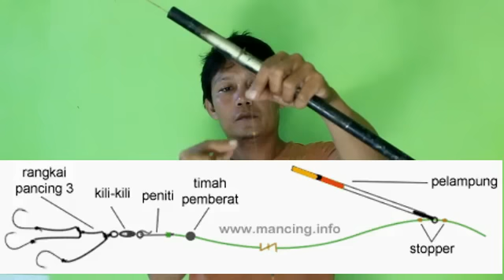Rangkain mata pancing jitu buat ikan nila dan mujair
Cara merangkai mata pancing ikan nila dan mujair,rangkaian ini terbukti dan biasa saya pakai buat mancing ikan nila dan mujair di sungai.